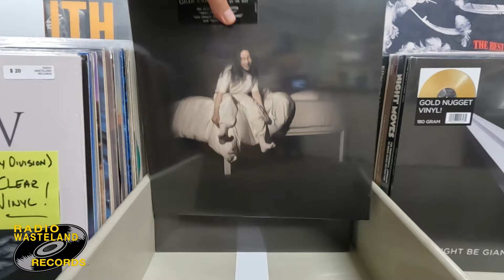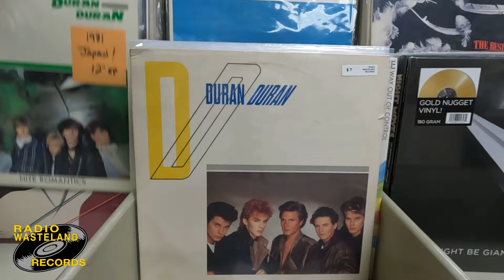7-19-24 Vinyl Drop! - NEW Vinyl, Metal, Rock, Punk & More!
We've got a few New Vinyl Restocks and Reissues hitting the shelves today at The Wasteland! But the drop really kicks in with the Vintage Vinyl! Some great Heavy Metal and Hard Rock albums heading out! Then we've also got some Like-New (and semi-obscure) Punk in there as well! * please note: the availability of some of the albums shown in this video is very, VERY limited *

00:00 - New Vinyl
00:30 - Vintage Vinyl